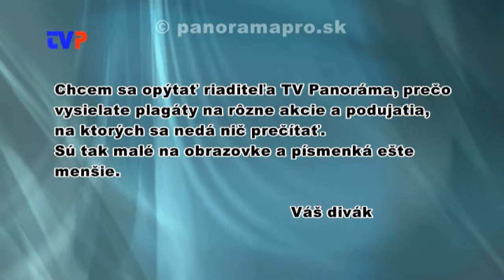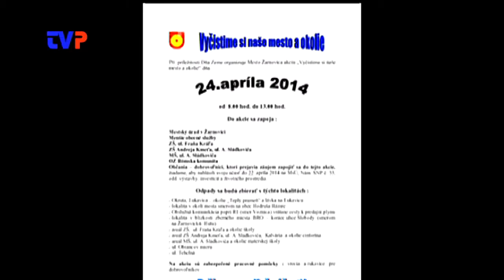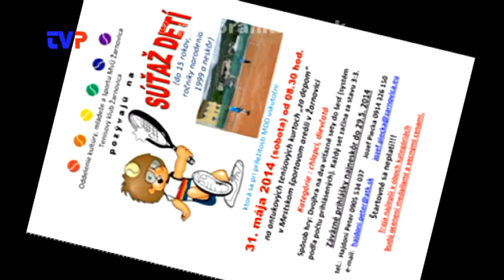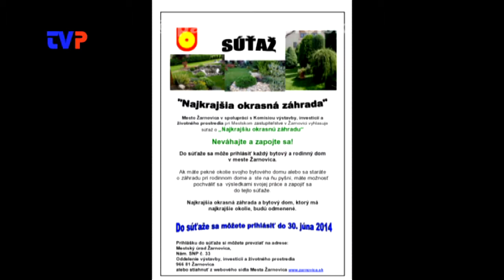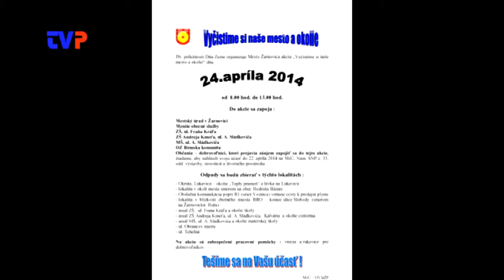Nečitateľné plagáty na TVP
Sťažnosti divákov na formu propagácie akcií vo vysielaní TV Panoráma.